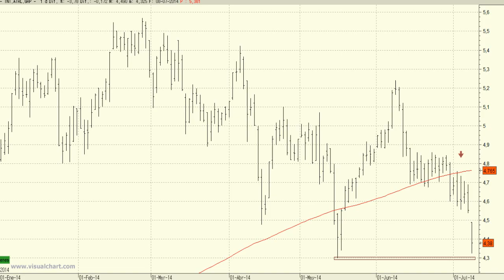Análisis técnico de IAG: Ojo que podríamos ver un cambio de tendencia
Descensos hoy martes en la serie de precios de IAG que se acerca peligrosamente al soporte de los 4,30 euros.

El empeoramiento de los niveles de acumulación es una señal más de la debilidad actual de los descensos y de las altas posibilidades para que veamos una continuación de las caídas.